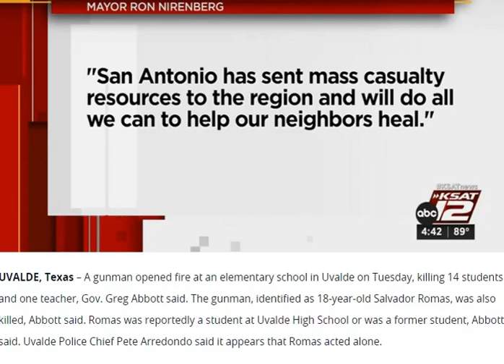18 YR OLD SHOOTS GRANDMOTHER THEN GOES TO ELEMENTARY SCHOOL KILLING SEVERAL STUDENTS